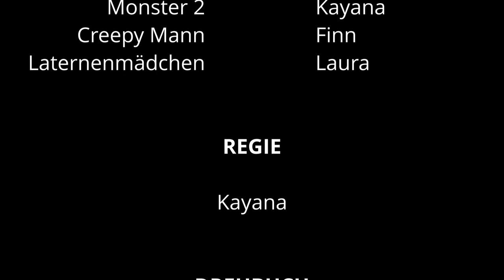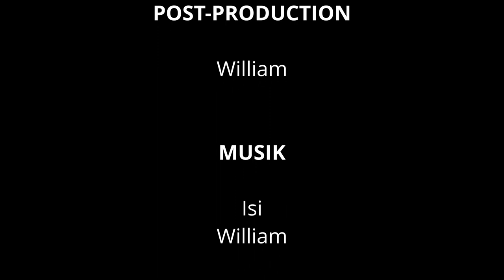Nightmare vs. Good Dream - Ein Kurzfilm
Entstanden als Schülerprojekt im Rahmen eines P-Seminars im September 2021 innerhalb von 2 Tagen.

Verwendets Equipment:
Objektiv: Nikon AF-S DX NIKKOR 18-105 mm 1:3,5-5,6G ED VR
Software: DaVinci Resolve 17 Free
Sonstiges: LED Lampe, Stativ
Alle Kostüme sind Marke Eigenbau

Sie dürfen dieses Video in jeder Form und über jedes Medium teilen und verbreiten, dürfen es jedoch nicht für kommerzielle Zwecke nutzen, den Film nicht in irgendeiner Weise, ohne vorherige spezielle Erlaubnis der Ersteller, verändern oder anpassen und müssen die Urheber (Kayana Bohr, Rose Reed) angeben und einen Link zu diesem Originalvideo und der Lizenz (siehe unten) beifügen. Zudem dürfen Sie keine weiteren Einschränkungen der Verbreitung des Videos einführen oder treffen, welche anderen Personen Dinge verbieten die Ihnen diese Lizenz erlaubt. Außnahmen hiervon können nur die Urheber (siehe oben) aussprechen.